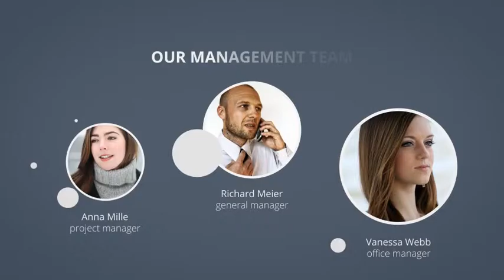Modern Corporate Promo | After Effects template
4K Resolution
Modular Structure
Color controls included